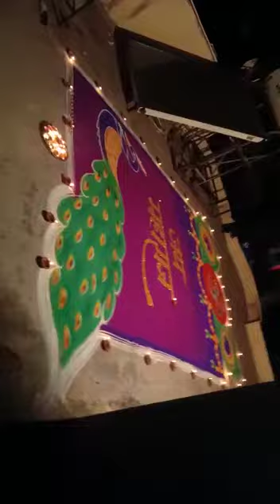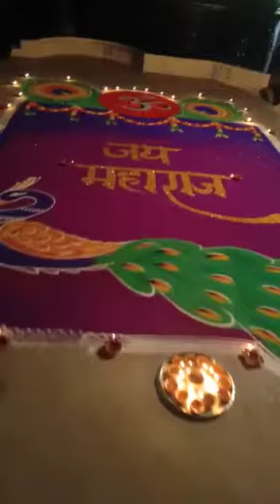kala arts by Kalawati Sable deshmukh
Rangoli on the occasion of kartiki poornima